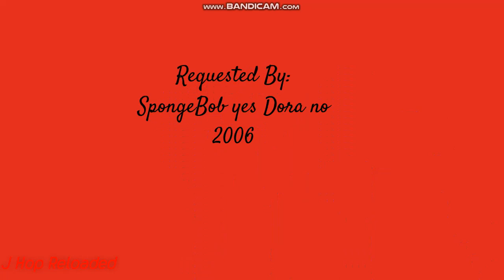Caillou Destroy's The TV/Grounded/Punishment Day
I Haven't used my voice in a long time! :D